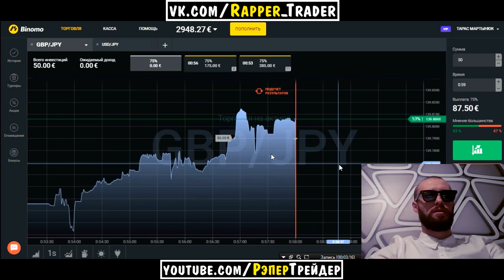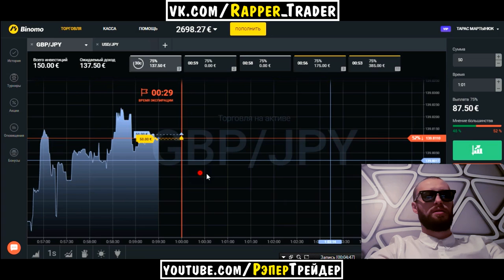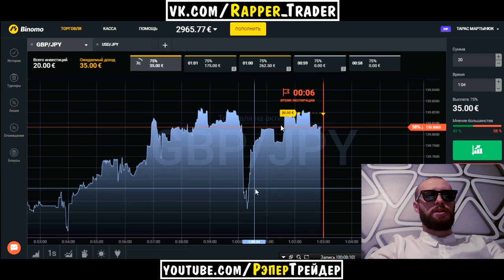КАК ДЕЛАТЬ ДЕНЬГИ НА БИНАРНЫХ ОПЦИОНАХ!